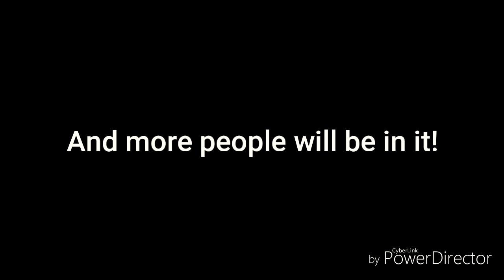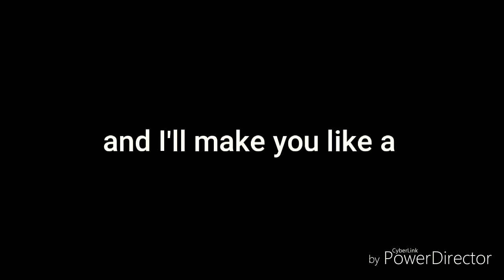Toymare X Everyone!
NOT GAY SHIP OR YOU DIE!
I just don't want to be ship gayly
But if you make fanart then yes gay away make Rule34 of Toymare!😂😂